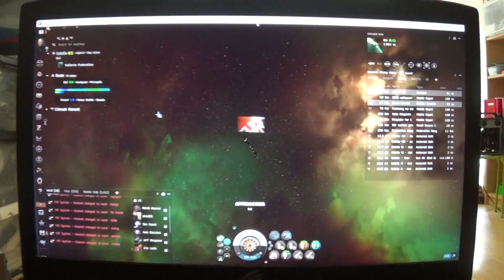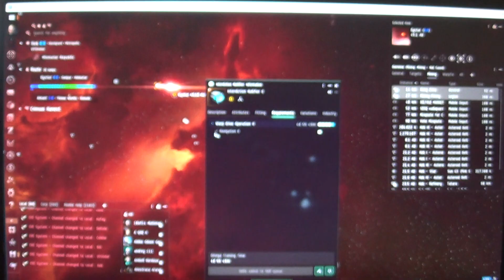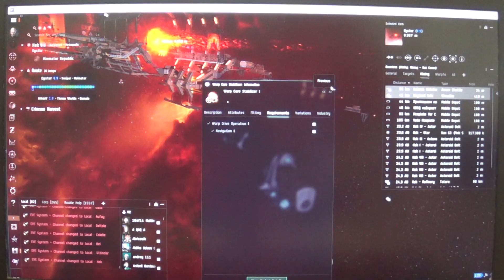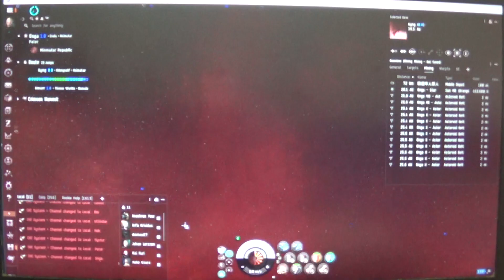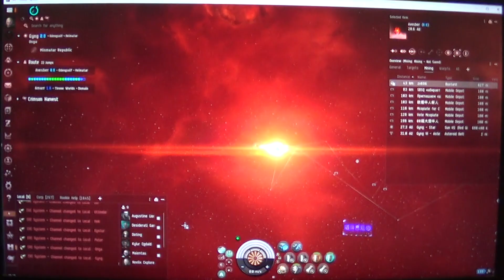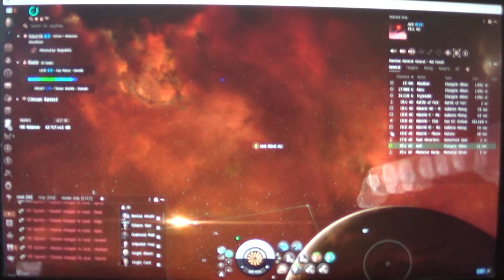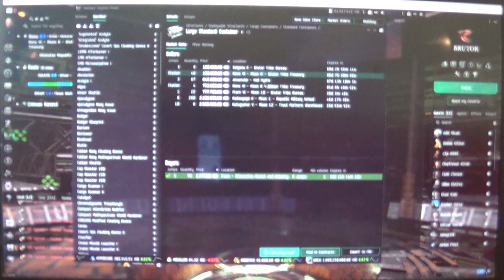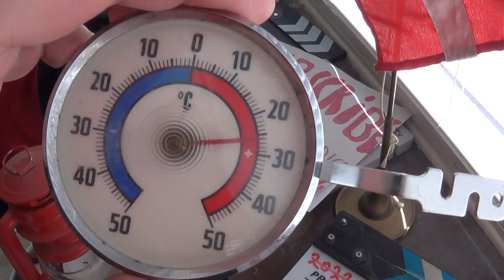MongoTV_18600 - EVE Online - Part 315 - Day 34 - Kryos Hauler - 44 Jumps - Unpas-Amarr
PART 315 - Now is my DAY 34 in EVE :-) SATURDAY.
5.October 2024.
I had play EVE Online now, every day for like 20 days, and many 100 hour. So is time to write a new English text, to my English EVE Online videos :-) But i feel a bit tired today, and is 5.30 PM now, so i like to wait a bit, for another day, to write more new text :-) So i will add some more new text, like tomorrow Sunday, or later tonight.
MORE NEW ENGLISH TEXT WILL COME A BIT LATER
6.October 2024.
Now i had play EVE Online every day, the last 21 Days :-) Is Sunday today. So i need try, to write a new English text, for all my future English EVE Online video, i can copy-past, into my next many English EVE Online videos. But my Asus ROG gamer laptop-PC,m is like 7 YEARS old soon, i did buy it, around spring year 2018, soon 7 years ago ? Is a old Intel core i5 8.Generation, with a old Geforce 1050 TI 4 GB card, and 16 GB of DDR4 RAM memory. It run on Windows 11. But the game sound in EVE Online, is not working, on my old computer. I just like, to try get back to EVE Online, and star a new account, with 3 new characters. So i did that, and got this 3 Chars now on my 21 day old EVE Onlline account. I like to say a BIG thanks, for all the in-game help i got, like many EVE mail, with good tips and advice, what to do in EVE, and what not to do. And a BIG thanks, for this many crazy big Player donations, on now around 4.2 BILLIONS ISK :-) 2 player did donate 1.000 million ISK, and 1 player did donate 2.000 million ISK, or 2 BILLIONS :-) And i did sell like 75 PLEX myself, to around 750 mill ISK i did buy on the EVE Store. So i got like 4.5 billions ISK on my main player "Neelix Explore". I will buy 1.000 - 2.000 PLEX later myself, on the EVE Online store, and sell in EVE Online, so i can get up to more than 10 BILLION isk. But i think i like "hide" my many billins of ISK, on my new Amarr  "Neexlix Miner" character i made yesterday Saturday. Is my Day 2, with my new Amarr "Neelix Miner". Is soon 11 AM now Sunday, and the EVE server close, in like 2 hour. I will add a bir more text later, in few days or weeks.
MORE TEXT WILL COME LATER